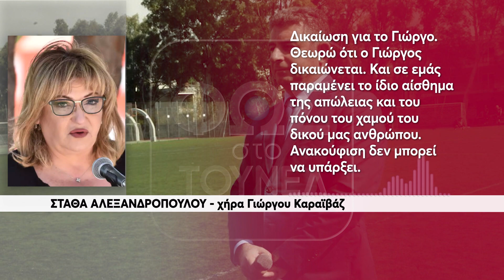Φως στη δολοφονία Καραϊβάζ…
Το σκοτάδι που κάλυπτε επί δύο χρόνια την εκτέλεση του δημοσιογράφου Γιώργου Καραϊβάζ, διαλύεται.